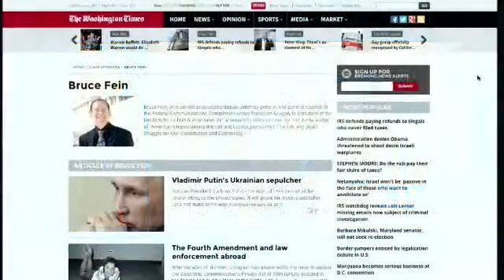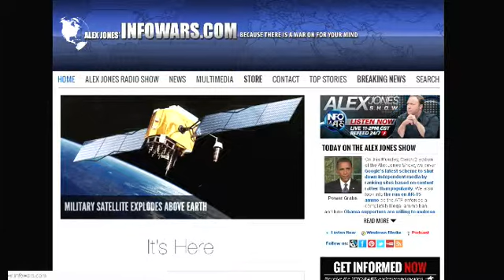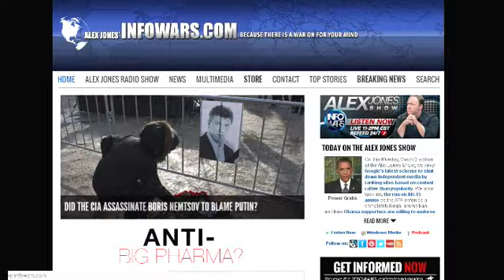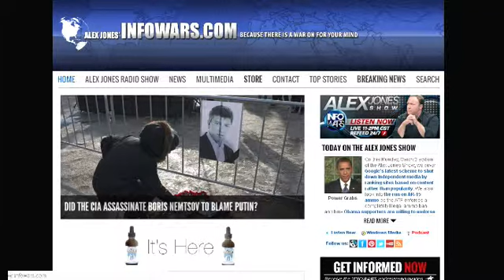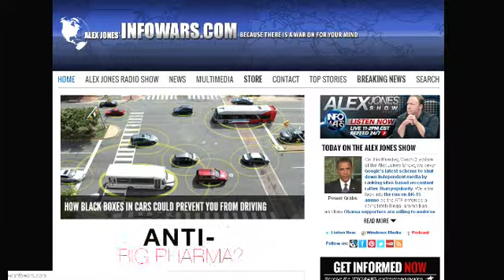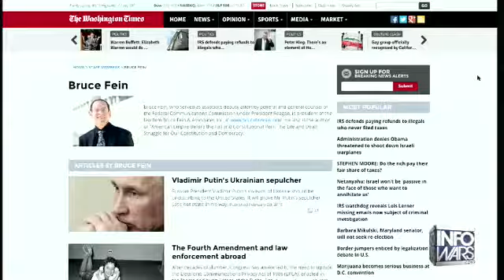The Alex Jones show Monday March 2nd 2015 6